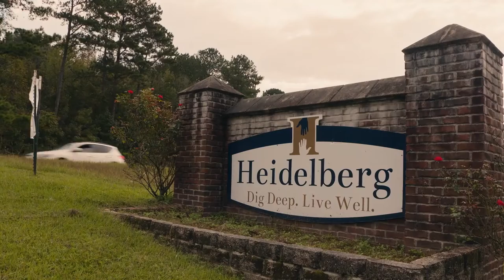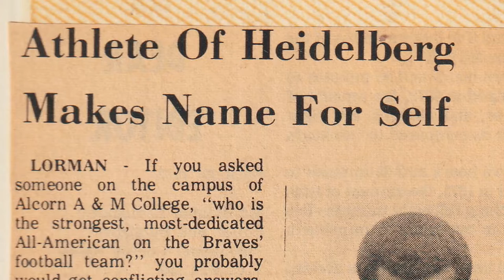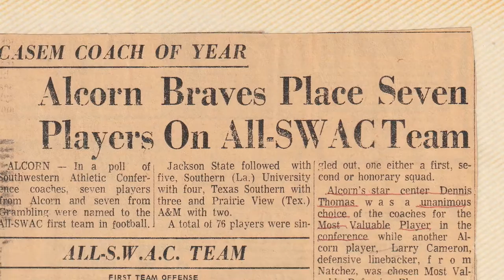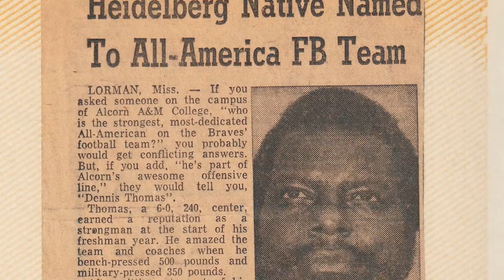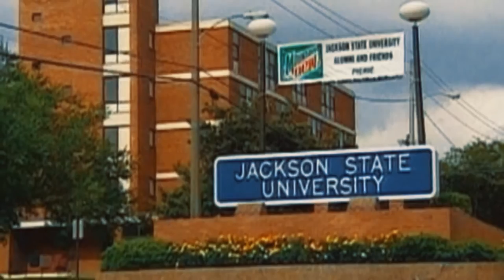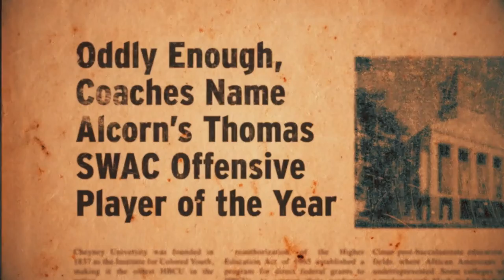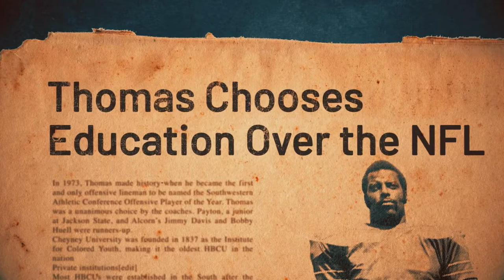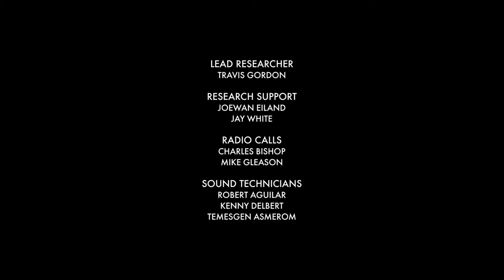"Dennis E. Thomas: Center Stage" (Director's Cut)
Wright Creative Productions and Meadowlark Media present "Dennis E. Thomas: Center Stage," a documentary, directed by Mark W. Wright, celebrating the life and career of the longtime commissioner of the Mid-Eastern Athletic Conference (MEAC) Dr. Dennis Thomas,  who made his name as an All-American offensive lineman at Alcorn State University while playing for the legendary Marino “The Godfather” Casem in the early 1970s.